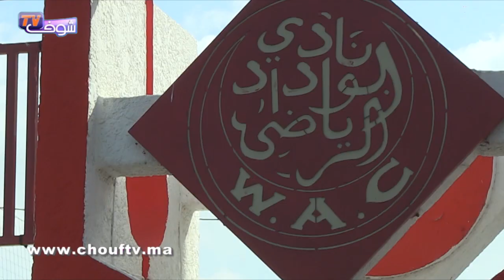جماهير الوداد: ''حشومة هاذ شي جينا لمركب بنجلون وملقيناش الوراق''